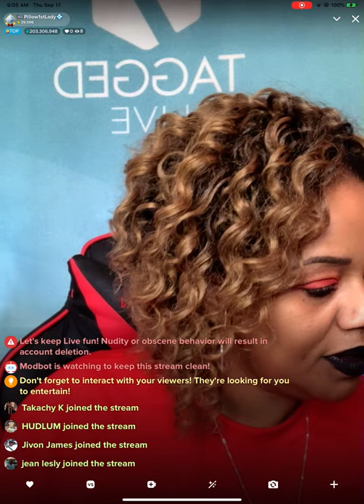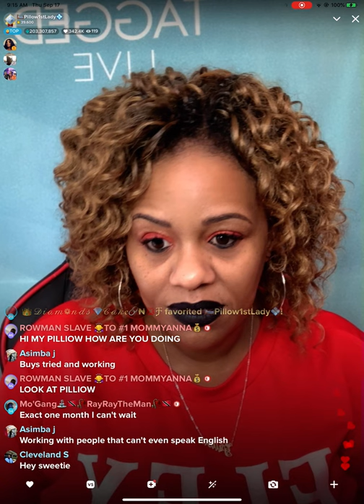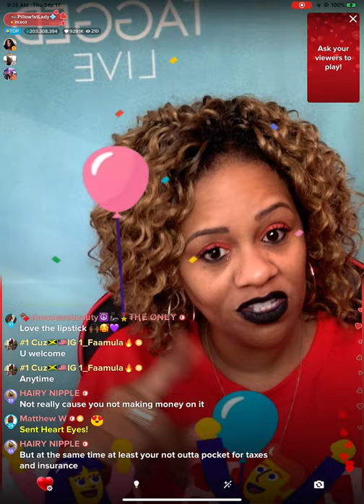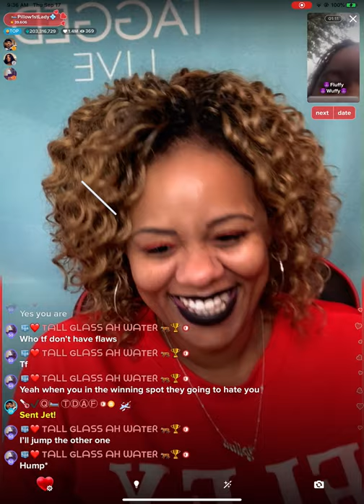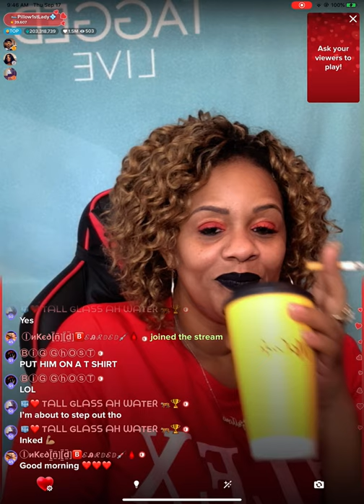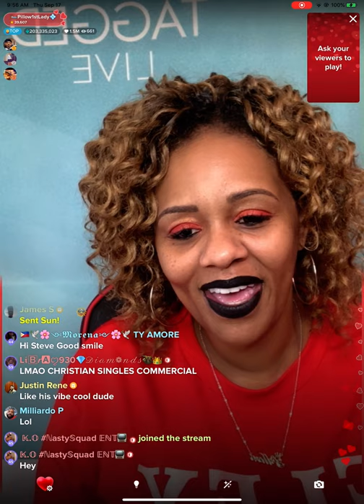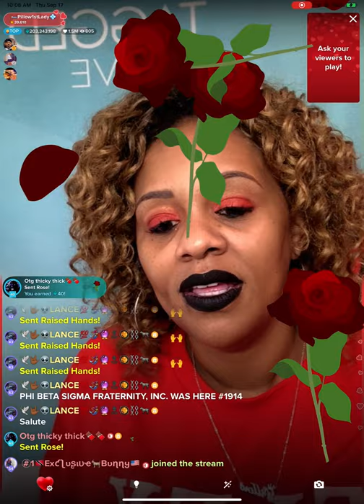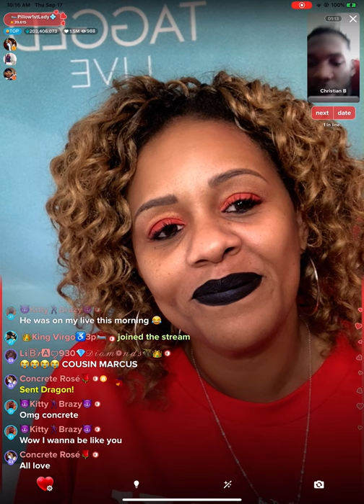Pillow tv morning show! Part one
I don’t own the copy rights to none of the music played in this video, download tagged app and work from home by being your own boss